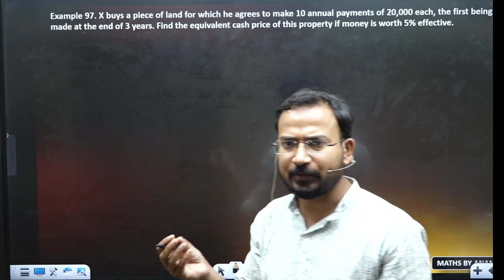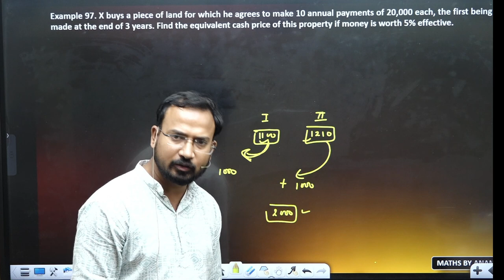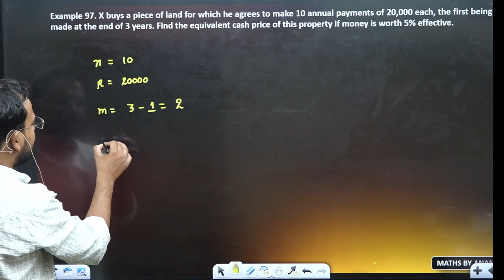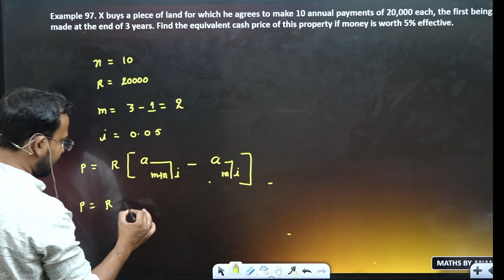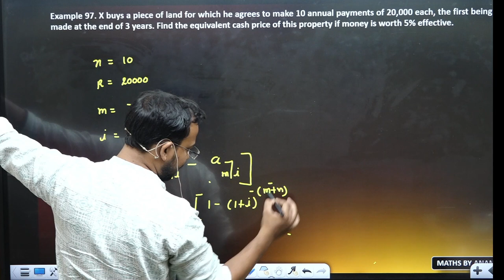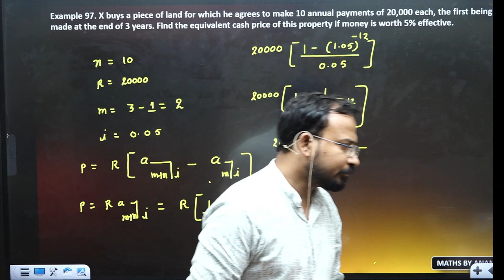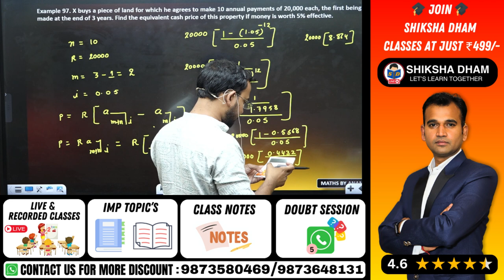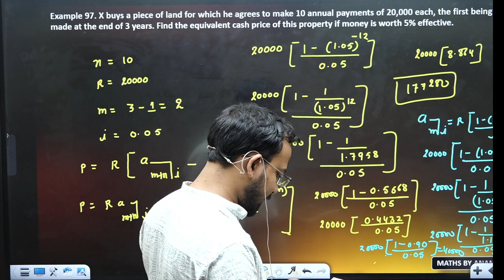Question practice | Mathematics of finance | Part 33 | Business maths for bcom | By Anand Sir